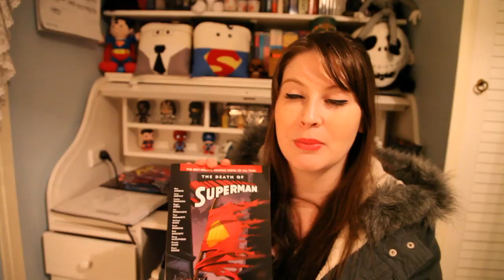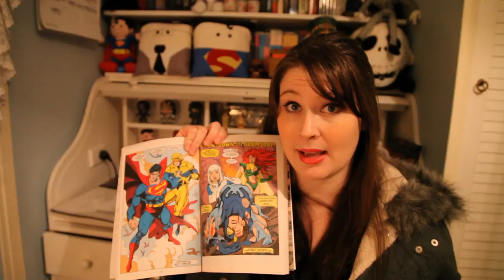DEATH OF SUPERMAN COMIC BOOK REVIEW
The Death of Superman by Dan Jurgens, Jerry Ordway, Louise Simonson, Roger Stern